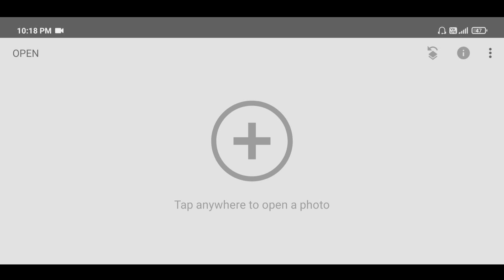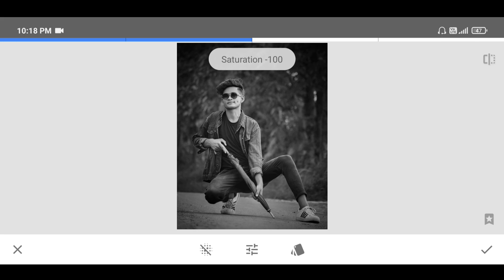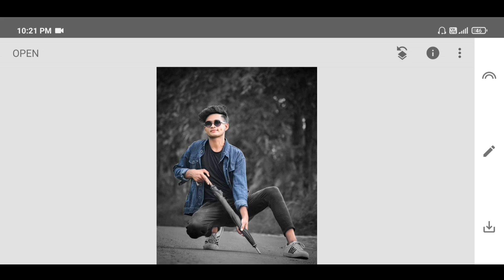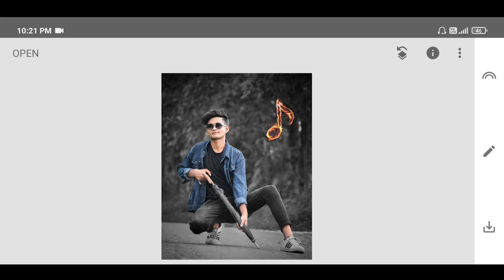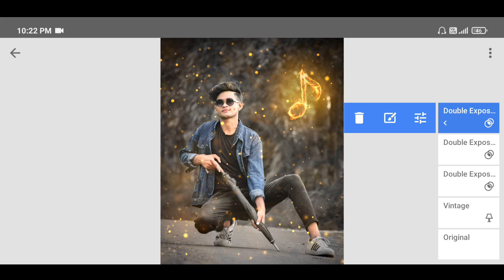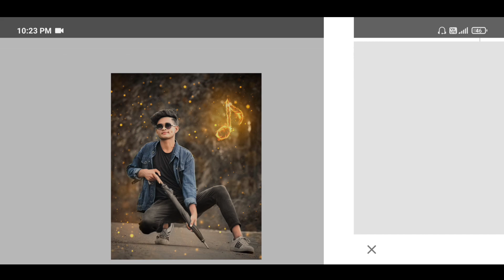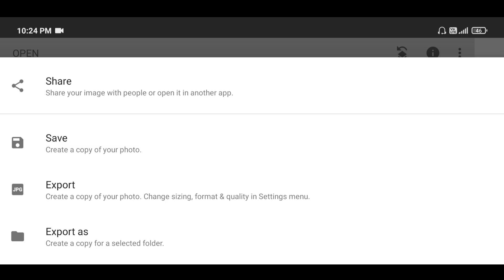Snapseed Music Photo Editing | @AFEDIT |Snapseed Se Photo Editing Kaise kare